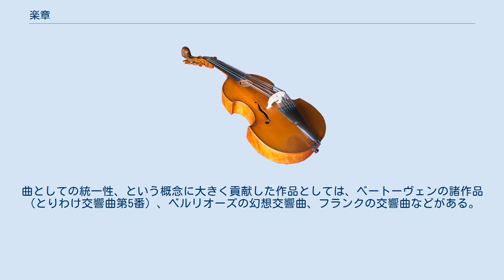楽章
西洋音楽において、楽章（がくしょう）とは曲をいくつかに分けたそれぞれの部分を指す。
 伝統的な西洋音楽において、ひとつの楽曲の中がさらにいくつかに分かれていて、それらがあたかも別の楽曲であるかのようにある程度の独立性を持っているとき、それらを楽章と呼ぶ。
最初の楽章から「第1楽章」−「第2楽章」−...のように呼ぶ。
また最後の楽章を特に「終楽章」「フィナーレ」と呼ぶことがある。
 通常、楽章の間は短い時間が空けられて演奏される。
楽章間に小休止を設けず、続けて次の楽章に入ることをアタッカという。
きわめて異例のことではあるが、楽章間にかなり長い時間をとるように指定していることもある。
（マーラーの交響曲第2番など） 通例として楽章を持つ楽曲は、交響曲、協奏曲、ソナタ、弦楽四重奏曲などである。
 なお、組曲や、オペラ、バレエほか劇付随音楽の場合には、楽章と呼ばない。
 楽章の数は、3か4が基本であり、交響曲では4楽章が多く、協奏曲では3楽章がほとんどである。
 バロック時代には、次のような楽章の組み合わせが見られた。
 教会ソナタ形式 後期バロック時代の協奏曲 古典派以降の作品では、4楽章のものでは急−緩−舞曲−急、3楽章のものでは急−緩−急の組み合わせが多い。
 4楽章のもの 4楽章制のソナタ、室内楽曲、交響曲はこの形式のものが基本である。
緩徐楽章と舞曲の楽章の順が逆になることもある。
逆になる例は交響曲においてはベートーヴェンの交響曲第9番が最初であるが、ソナタや室内楽曲ではモーツァルトの弦楽四重奏曲第14番「春」やベートーヴェンの弦楽四重奏曲「ラズモフスキー」第1番、ハンマークラヴィーアソナタなど、それ以前からしばしば見られる。
 3楽章のもの 協奏曲、ソナタなどによく見られる形式である。
 ロマン派以降では、上記に加えてさまざまな形式が現れるようになった。
 1楽章のもの 楽章がひとつしかない例もある。
このようなものの中には、1つの楽章のなかの各部分が多楽章を構成するかのような例もある。
（リストのピアノ協奏曲第1番、ピアノソナタなど。） きわめて多数の楽章からなるもの 5楽章、6楽章からなる作品も古典派以前にいくつか見られたが、後期ロマン派から近代以降ではそれが一般化してくる。
 曲としての統一性 前古典派までの作品では楽章間に大きな関連性が見られないため、それらの各楽章で1つの楽曲を作るには統一性がやや欠けていたが、ハイドンは異なる楽章間の主題に関連性を持たせ、楽曲としての統一性を図るようになった。
ロマン派時代に入ると、作品の構築性よりも感情表現やそのための旋律性が重視されたため、再び楽章間の統一性が脆弱になる傾向が生まれた。
これを克服するため、ベルリオーズやリストは各楽章間の旋律の共通性をより重視した循環形式を強化した。
この傾向は後にはフランクに特に強く受け継がれた。
曲としての統一性、という概念に大きく貢献した作品としては、ベートーヴェンの諸作品（とりわけ交響曲第5番）、ベルリオーズの幻想交響曲、フランクの交響曲などがある。